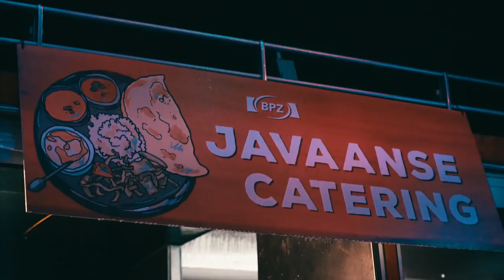BPZ Zomerfestival 2018 - OFFICIAL AFTERMOVIE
Zakenrelaties, vrienden en familie bedankt! Zonder jullie feeststemming zou het Zomerfestival niet zijn wat het is. Want wat was het een prachtige avond vol nieuwe herinneringen, fantastische muziek en oude en nieuwe vrienden. Kijk nog één keer mee terug met de officiële aftermovie.

Video: XandroMedia